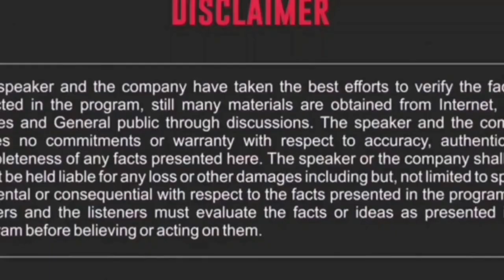xerox business idea,photocopy business, xerox business shop, xerox business plan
xerox business idea photocopy business xerox business plan photocopy business की पूरी जानकारी xerox बिजनेस में कैसे सफ़लता मिल सकती है photocopy business में carrier कैसे कर सकते है xerox and stationery business idea photocopy and stationery business plan..
JIYA ENTERPRISES PUNE SATARA ROAD ..AJAY PATEL: 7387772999  @BUSINESSDOST